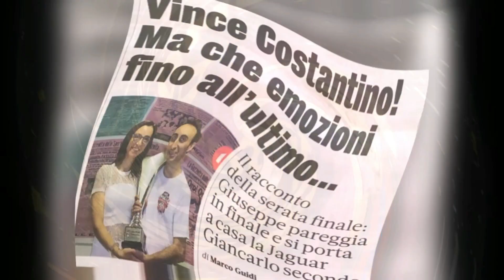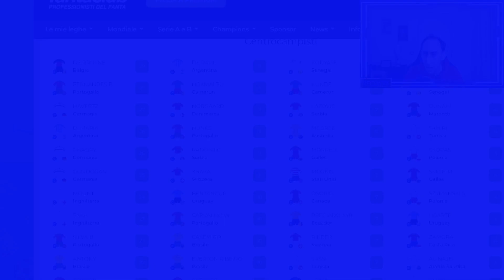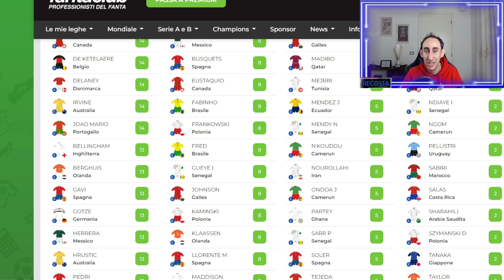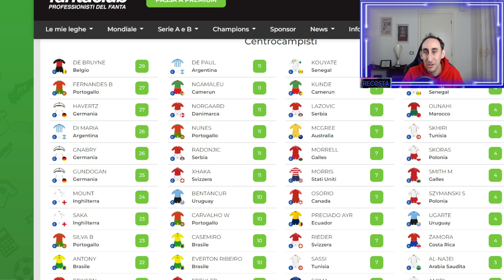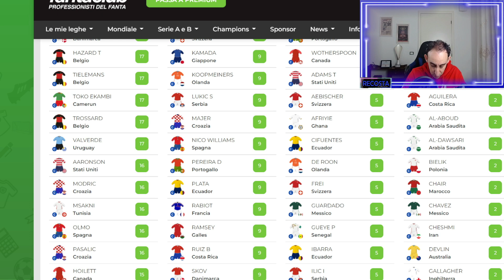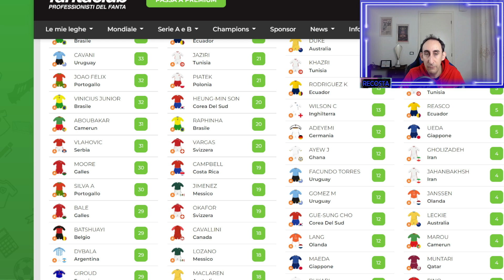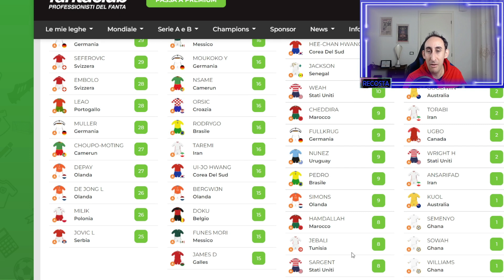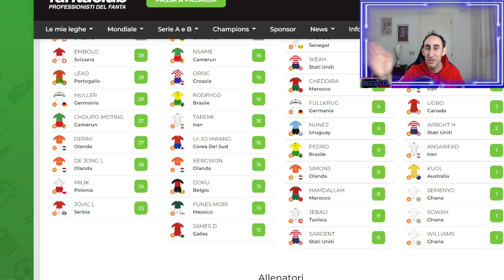BUG DI LISTONE E LOW COST DI FANTACLUB - CENTROCAMPISTI E ATTACCANTI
🔴LINK DI REGISTRAZIONE CARTA OMAGGIO